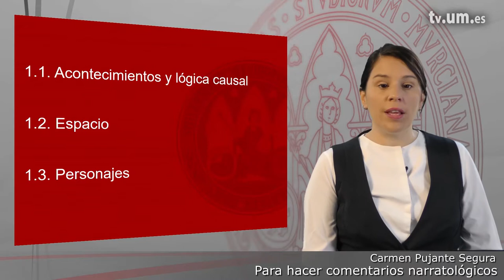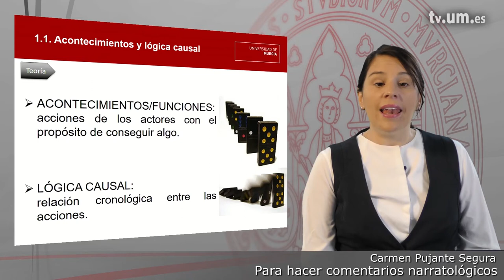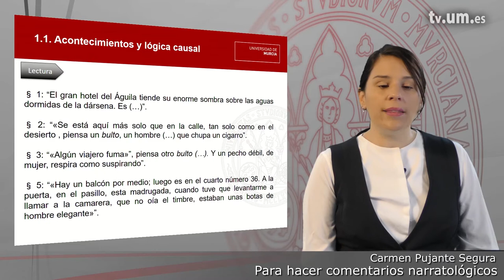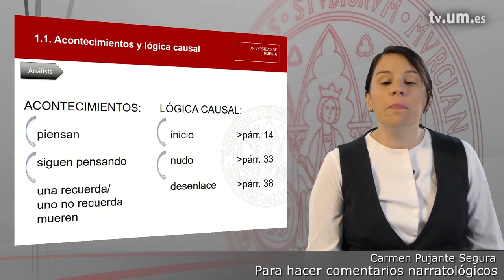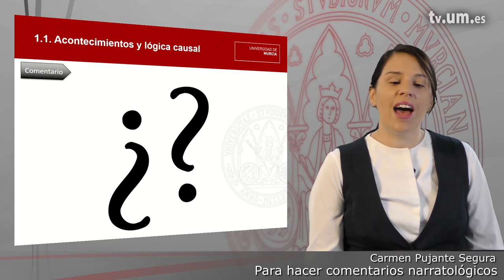Módulo 1 1 Acontecimientos y lógica causal